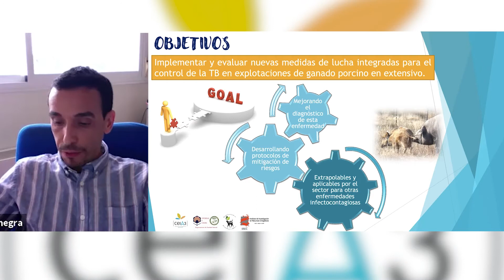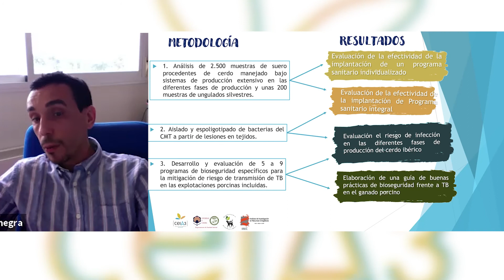Píldora audiovisual | Nuevas medidas para el control de tuberculosis - AgroMIS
El Campus de Excelencia Internacional Agroalimentario ceiA3, organiza en el marco del Proyecto Singular AgroMIS en las Actuaciones 0, 1 y 2 del programa para fomentar la especialización estratégica, favorecer la interconexión universidad y tejido productivo, así como aclarar cuestiones de carácter técnico y administrativo.

En esta segunda sesión de trabajo se ha convocado al Ecosistema de Ganadería Extensiva donde han participado tanto los agentes agregados DOP Jabugo, DOP Los Pedroches y la Federación Andaluza de Agrupaciones de Defensa Sanitaria Ganadera, como los grupos de investigación asociados al proyecto.

En el II BLOQUE, Ecosistemas prácticos de innovación, los grupos y Agentes Agregados han presentado sus líneas de investigación. En este sentido, el investigador Ignacio García Bocanegra del grupo ‘Enfermedades infecciosas | AGR-149’ de la Universidad de Córdoba ha presentado la Línea 2: Innovaciones en el control de zoonosis en ganadería extensiva.